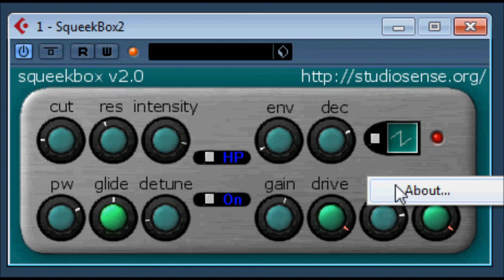squeek box 2 by pilchard digital audio studio sence.org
squeek box 2 by pilchard digital audio
( original website no longer works )